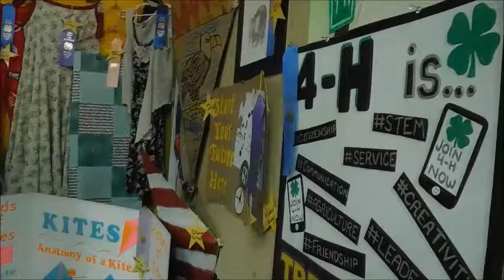At a County Fair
This video took take a few years ago.
Finally getting the late videos out

Younow: dozy37 (Alex Mendoza)